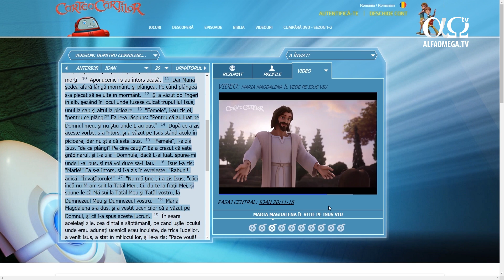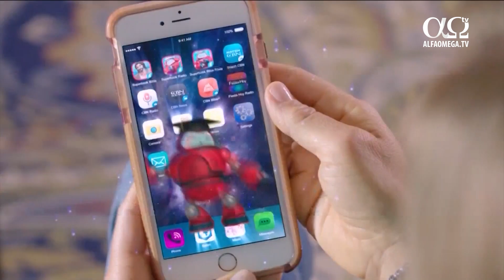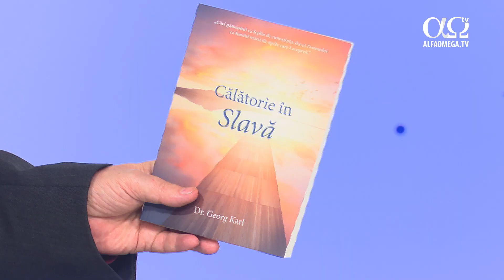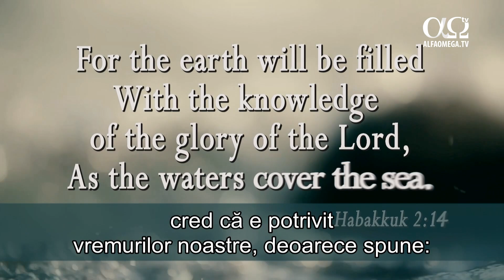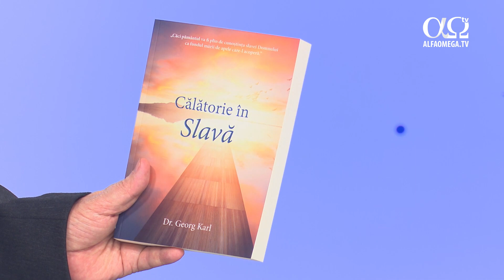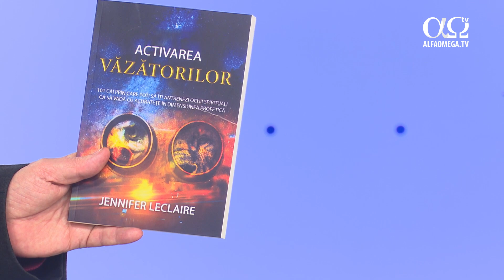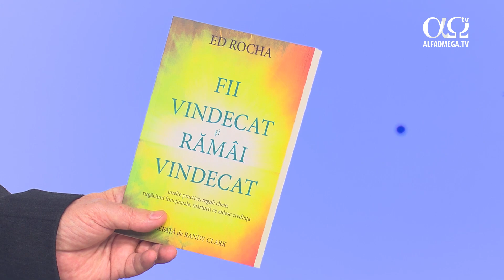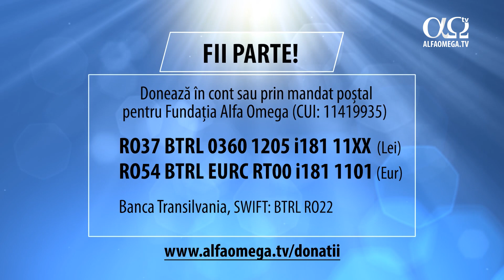Dumnezeu ne-a pus în această țară | Alfa Omega în obiectiv, 27 noiembrie 2020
Urmează Ziua națională a României. Vă îndemnăm să ne luăm puțin timp pentru a sărbători și pentru a ne ruga, binecuvântând țara în care a hotărât Domnul să ne naștem.

Informații din culisele televiziunii, secvențe din evenimentele la care Alfa Omega Tv a fost partener media și alte noutăți le puteți descoperi numai în cadrul emisiunii Alfa Omega în obiectiv.

Iubim ceea ce facem, lucrăm cu drag pentru Dumnezeu și pentru oameni. Dacă vrei să afli mai multe despre proiectele noastre și cum poți tu să fii parte, dă click aici

Dacă ai o afacere și ai realizat profit în acest an, poţi susţine activitatea studioului de televiziune Alfa Omega TV făra niciun cost. Cum? Redirecționând 20% din impozitul pe profit

Dă like și distribuie dacă îți place și dacă vrei să îți aducem conținut asemănător. Sau, de ce nu, propune tu alte tipuri de materiale sau subiecte pe care să ți le oferim. Ne poți scrie sugestiile tale în secțiunea de comentarii.